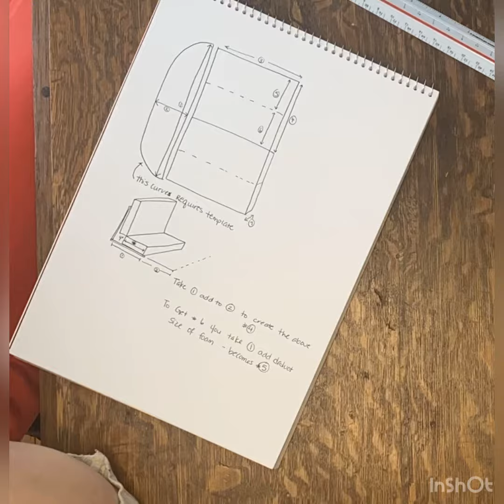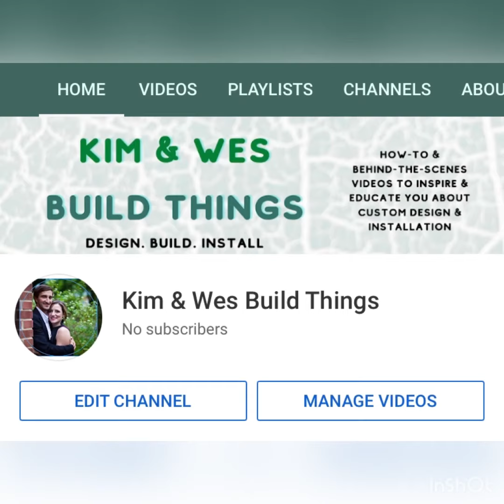Argosy Airstream Remodel - Removing the tires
We bought a 1979 Argosy Airstream Minuet in October 2020. Picking up steam on our remodel plans this March of 2021 we got the tires off and are going to replace the tires, but re-use and shine up the hubcaps.

A sneak peek at the type of design, build, and installation videos you will find on our channel.

You will also see a few other time-lapse moments of us planning the custom bench cushions

Tell us what colour we should paint the hubcaps to make it look extra amazing going down the highway!? Green, silver, yellow - to look gold but still match the stripe???

Musician: @iksonmusic